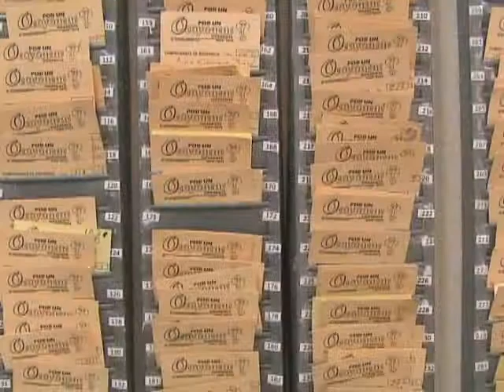SEGUIMIENTO OCOYOACAC TELEVISA ESTADO DE MEXICO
Ayer se restablecieron en su totalidad las operaciones en el ayuntamiento de Ocoyoacac. Televisa Estado de México. Reportera: Ginarely Valencia.